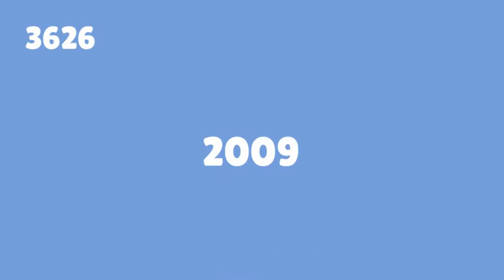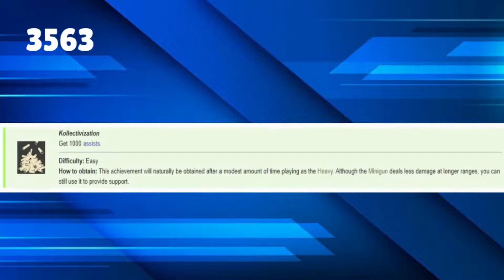My by the Numbers List (5000) Part 6 (3750 - 3501)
Welcome to My by the Numbers List (5000) Part 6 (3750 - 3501) after 4 months of development hopefully it was worth await.

Backgrounds:
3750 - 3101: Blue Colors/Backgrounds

Note:
And
No Pornbot , Online Dating Bots , Spambots Allowed Or Else An Automatic Comment Delete